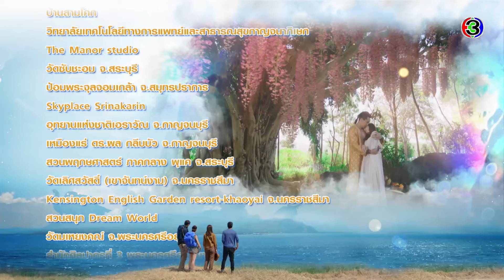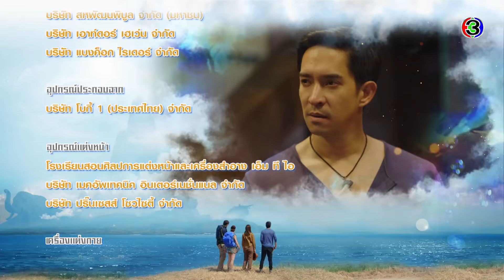พิภพหิมพานต์ World of Himmapan EP.2 ตอนที่ 8/8 | 27-02-64 | Ch3Thailand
รับชม พิภพหิมพานต์ ตั้งแต่ EP.6 เป็นต้นไปได้ที่เว็บไซต์หรือแอปพลิเคชัน 3Plus ➤

 การผจญภัยที่ต้องใช้ชีวิตเป็นเดิมพันในดินแดนสุดมหัศจรรย์ "พิภพหิมพานต์" พิมพ์ (แยม มทิรา) คุณหนูสุดเป๊ะต้องออกเดินทางร่วมกับ กริช (หลุยส์ สก๊อต) พรานหนุ่มจอมทะเล้นเพื่อค้นหา "อุลกมณี" ธาตุศักดิ์สิทธิ์แห่งป่าหิมพานต์ ต้องผจญกับสัตว์ประหลาดสุดพิสดารและปริศนาสิ่งเร้นลับ ที่พร้อมจะหยึดลมหายใจได้ทุกเมื่อ ความรักและศรัทธาจะสร้างปาฏิหาริย์ แล้วตำนานจะกลายเป็นเรื่องจริง

นำแสดงโดย : แยม มทิรา, หลุยส์ สก๊อต, นิ้ง ศรัณยา, ขุนณรงค์ ประเทศรัตน์, วริษฐ์ ทิพโกมุท, สุริยนต์ อรุณวัฒนกูล

บทโทรทัศน์โดย : สรรัตน์ จิรบวรวิสุทธิ์
กำกับการแสดงโดย : คุ้ย ทวีวัฒน์ วันทา
ผลิตโดย : บริษัท มายน์แอทเวิร์คส์ จำกัด

เพลงประกอบละคร : ห่างไกลไม่ห่างกัน | คิว สุวีระ บุญรอด